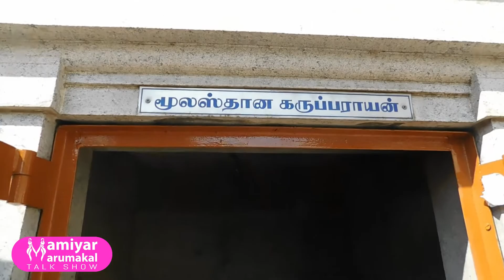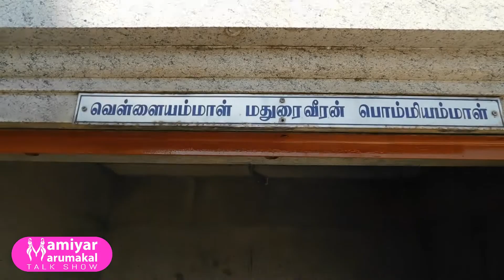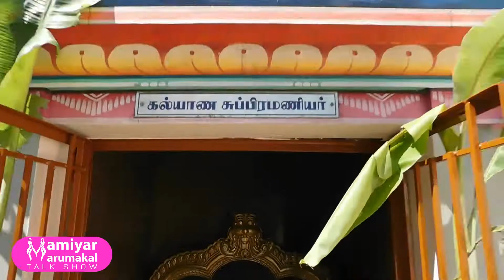Karuppasamy Temple - 300 Years Old Temple | In Coimbatore (2020) - Mamiyar Marumagal Talk Show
Mamiyar Marumagal shares about 300 years old Karuppasamy Temple in Coimbatore.